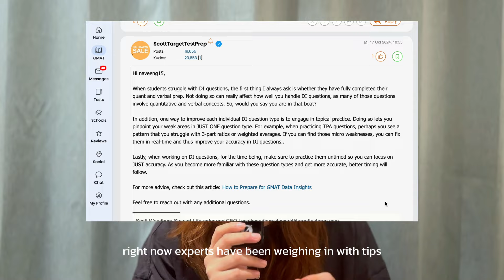Halloween Special: Free tests, Success Stories & MBA App tips! | GMAT News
LATEST IN GMAT FORUMS

3 From Below 25 Percentile to 95 Percentile - Miracles Do Happen!

4 Are you doing all the prep you can?

LATEST IN MBA FORUMS

1 Meet all M7, Top 15 AdComs in MBA Spotlight Fair - Click Here to Register

2 Shortlisting MBA Programs for R2? Estimate your Chances of Acceptnace with our Self-Evaluation Tool

3 8 Steps to Ace your MBA Interview at Top Business Schools

V.C Selbi Allaberenova